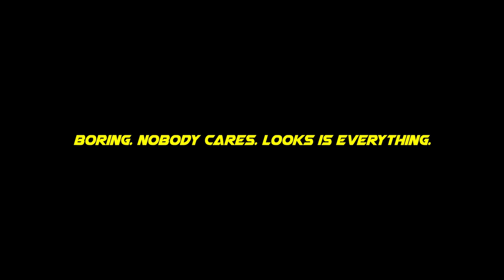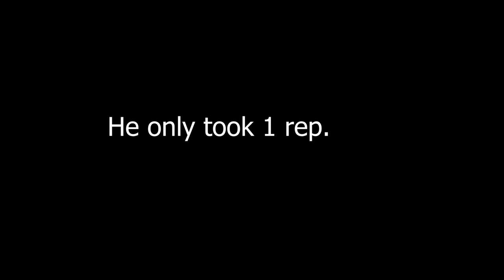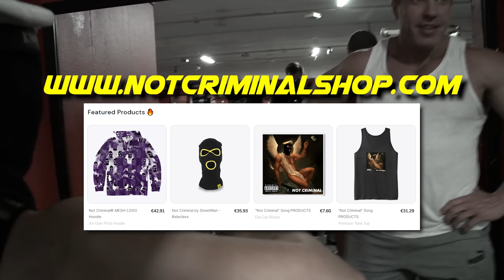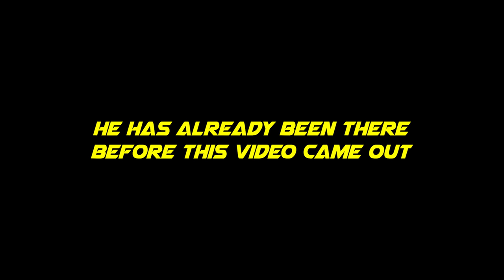Invited @StreetManTV to a workout (GONE WRONG)! Seeing my hero StreetMan for the first time!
I invited StreetMan to a workout in Hamar!